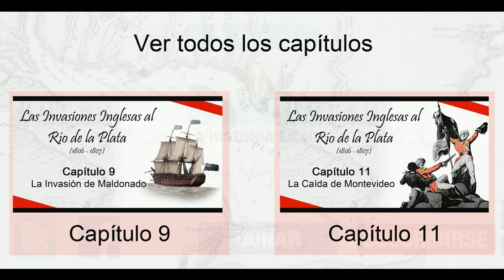Las Invasiones Inglesas - Capítulo 10: El Sitio de Montevideo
Auchmuty rodea Montevideo tras el fracaso de Sobremonte y Huidobro para expulsarlo. Una serie de batallas deja el campo libre para que comience el sitio de Montevideo.